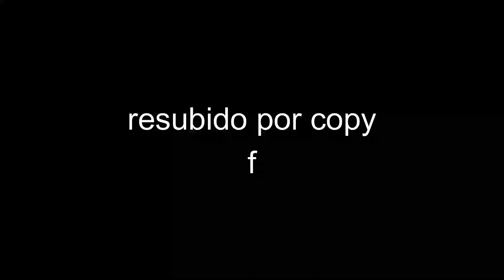🌏EL PROTA QUE ESTUVO 17 AÑOS EN OTRO MUNDO - ISEKAI OJISAN CAPITULO 7 RESUMEN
Hola !!